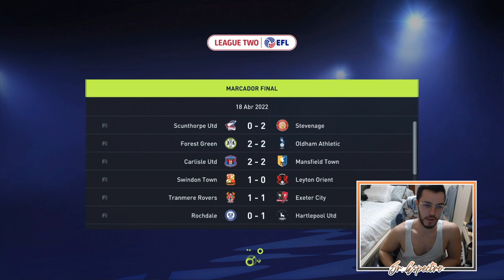💥 FINAL DE LIGA ÉPICO | MODO CARRERA FIFA 22 | REGENS II #11